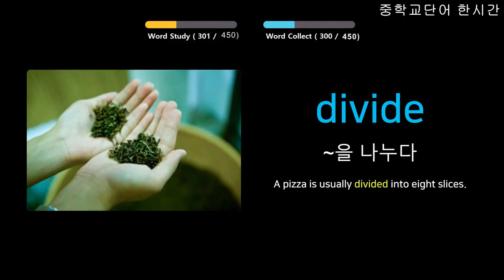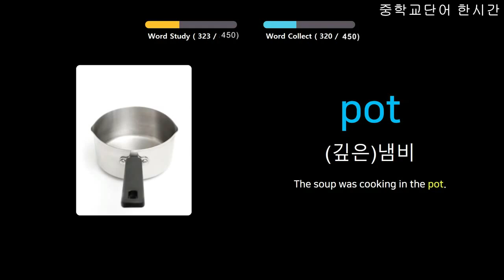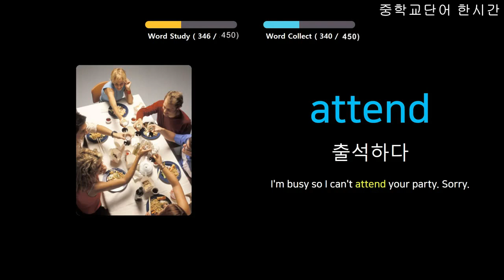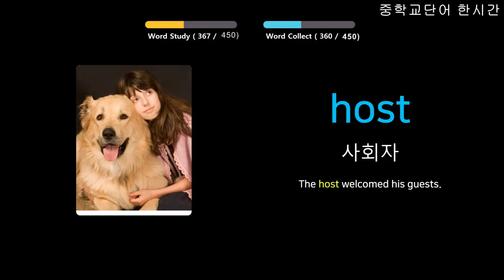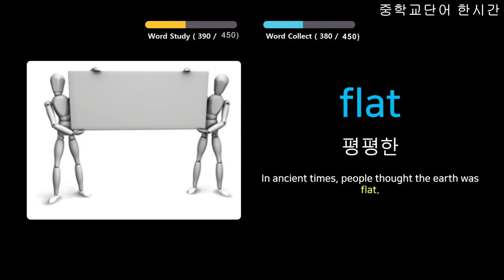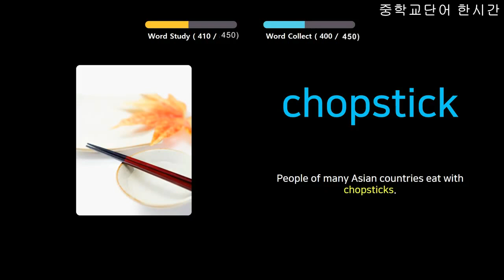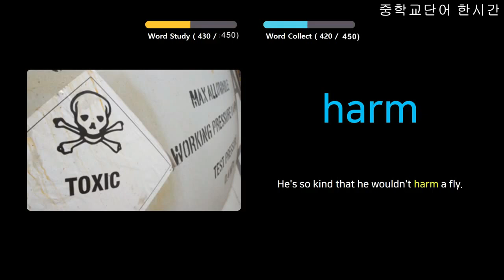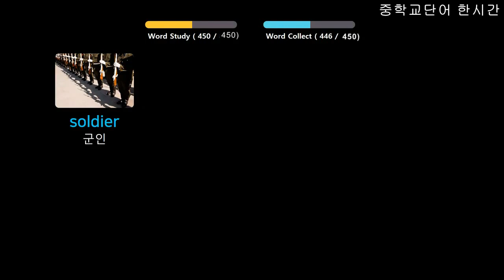Learn korean middle school 03. 150 words. listen even in sleep. 1 hour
Learn korean middle school 03. 150 words. listen even in sleep.

1 hour.

Repeated practice is the best way to study

Please adjust the speed and listen.